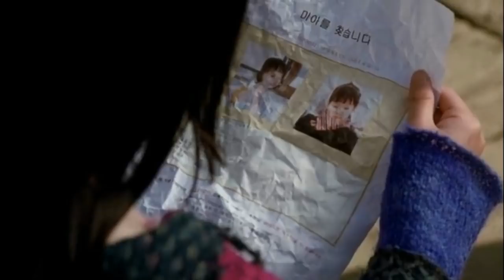The Bow (2005) Love Story Explained in Hindi | South Korean | Korean Movie Explained in Hindi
The Bow EXPLAINED IN HINDI
The Bow MOVIE HINDI EXPLANATION
Hollywood Movie Explained in Hindi
The Bow Ending Explained
The Bow Explained
The Bow Movie Explain in Hindi
horror movie hindi explanation
The Bow Movie Explained
The Bow Movie Explained in Hindi
The Bow Ending Explained In Hindi
The Bow Hindi Explanation
The Bow Ending Explain in Hindi
The Bow Movie Explainer
The Bow Story Explain
The Bow Full Movie Story Explain in Hindi
The Bow Movie Story Explained in Hindi
The Bow Story Explained
The Bow Full Story Explained
The Bow Movies Explain in Hindi
The Bow Movies Explained in Hindi
The Bow Movie Ending Explained in Hindi
The Bow Full Movie Explained
The Bow Full Movie in Hindi
The Bow 2005 Movie Explain In Hindi | The Bow 2005 Ending Explained in hindi
The Bow
The Bow2005

The Bowinhindi
The Bowexplainedinhindi

movies explained
The Bow hollywood movie in hindi
hollywood movie hindi explanation
movie explained
hollywood movie in hindi explained
endingexplainhindi
The Bow in hindi
Ending Explained In Hindi
Explained
The Bow full movie
hollywood movie
explained in hindi